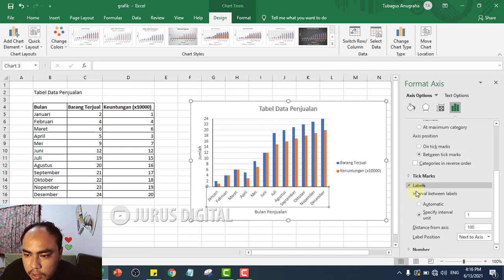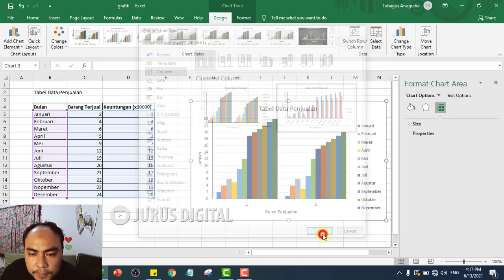Cara Merubah Skala Grafik di Excel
Ketika kita membuat grafik terkadang memerlukan skala vertikal yang sesuai dengan apa yang kita inginkan

NB:
Animasi klik kiri berwarna MERAH
Animasi klik kanan berwarna KUNING

Kalo sudah jago wordpress offline, mau dionline kan hasil bikin website nya tinggal sewa hosting & domain yg murah dulu di

Rekomendasi penyedia hosting dan domain, murah, aman, dan support oke

Kalo kamu mau tampilan website yg keren dan mudah, bisa pakai theme wp ini

Kalo kamu pusing mikirin tampilan landingpage, bisa pake plugin ini

Kalo kamu pengen buat website toko online sendiri, mudah sekali pakai theme wp ini

Nah kalo kamu masih pusing dan ingi tau beres gunakan saja jasa Jurus Digital bisa klik link dibawah ini
See you… in next video…
Assal’amulaikum warahmatullahi wabarakatuh